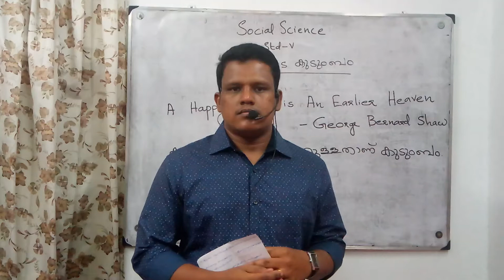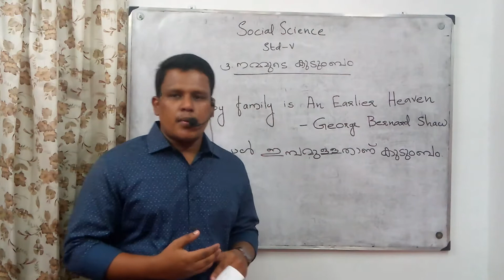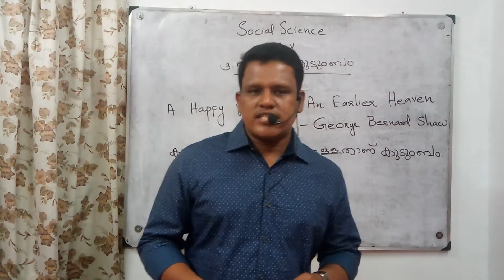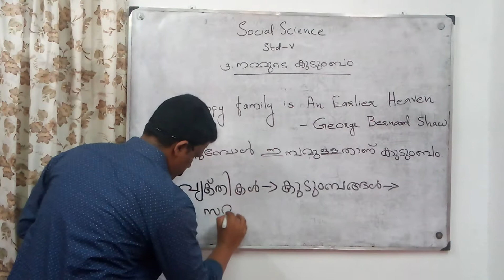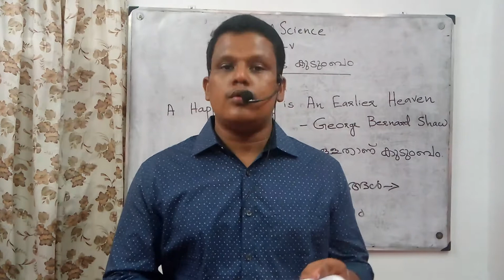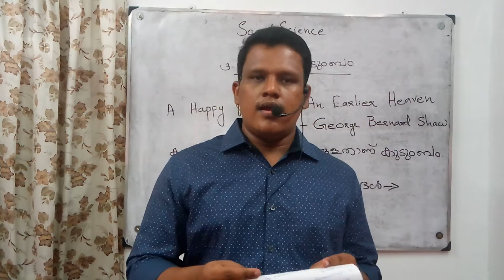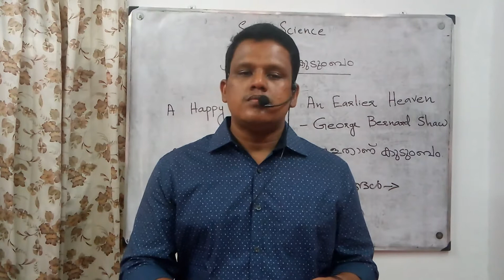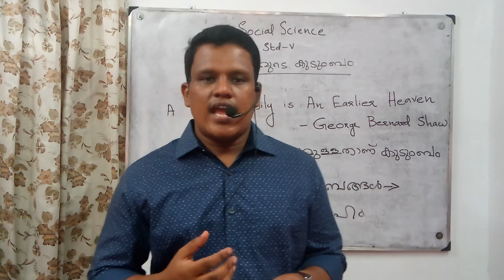FAMILY/ SOCIAL SCIENCE/ CHAPTER 3/ SCERT STD : 5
GM ACADEMY PANAYANNARKAVU
SYAMLAL S